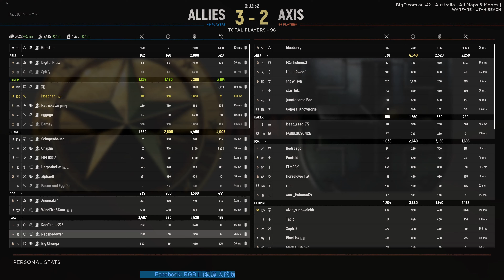Hell Let Loose - Utah Beach US Warfare 20211006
由 0:41 開始睇...

Full game capture 一刀不剪... 因為唔識剪又懶得剪...
不過保證唔係跑 online